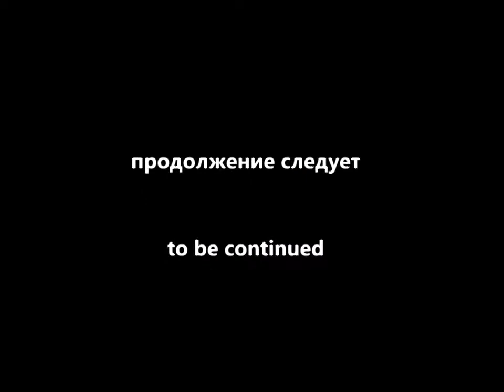In search of the Effect of John Searl Part 2